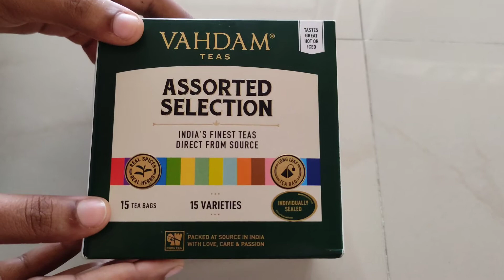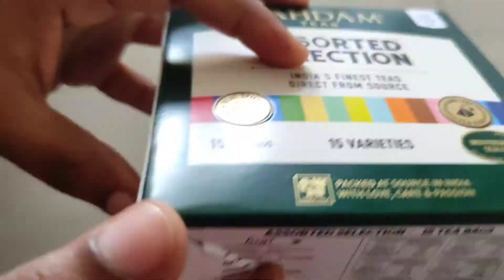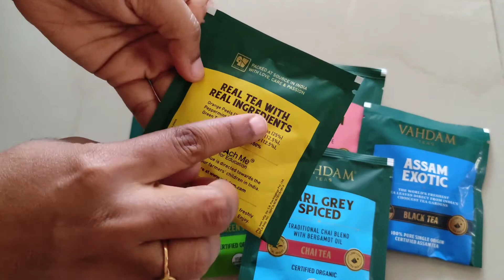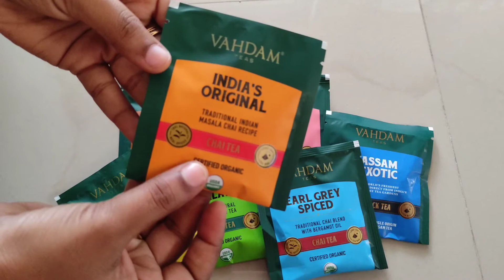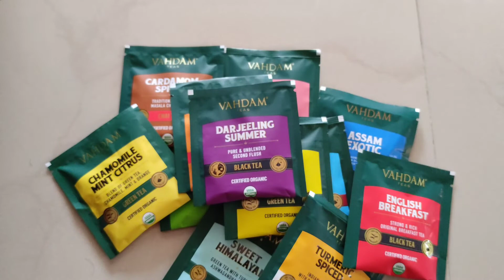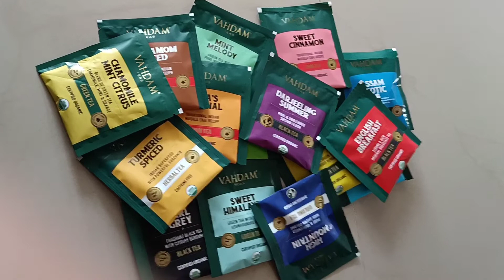green tea flavours| vahdam green tea collection | how to quit coffee tea | tea bag varities